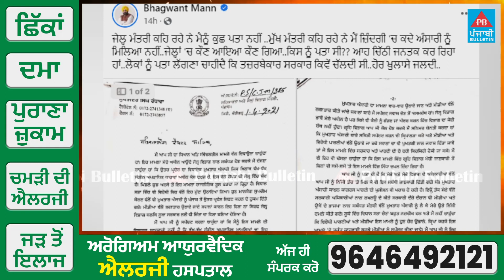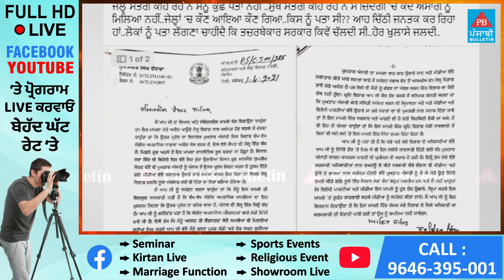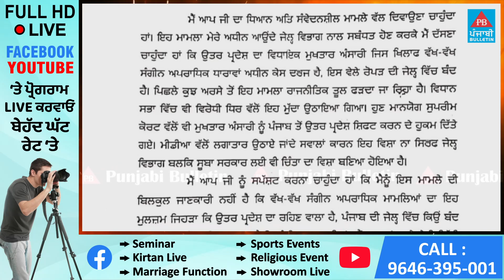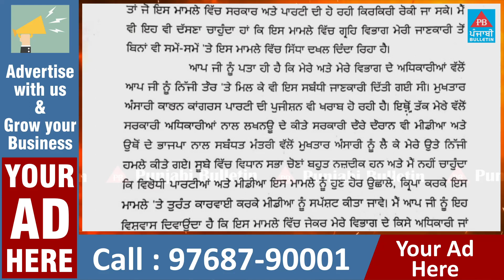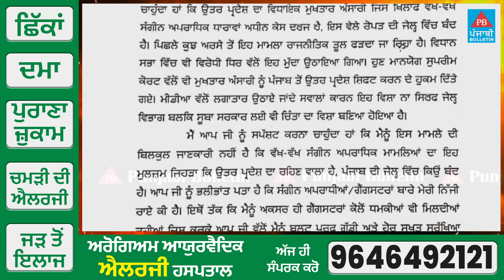ਅੰਸਾਰੀ ਨੂੰ ਲੈ ਕੇ CM ਮਾਨ ਨੇ ਸੁਖਜਿੰਦਰ ਰੰਧਾਵਾ ਦੀ ਚਿੱਠੀ ਕੀਤੀ ਜਨਤਕ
ਅੰਸਾਰੀ ਨੂੰ ਲੈ ਕੇ CM ਮਾਨ ਨੇ
ਸੁਖਜਿੰਦਰ ਰੰਧਾਵਾ ਦੀ ਚਿੱਠੀ ਕੀਤੀ ਜਨਤਕ

Punjabi Bulletin